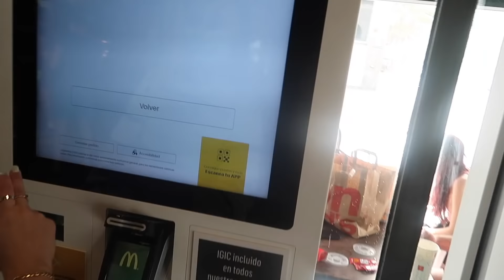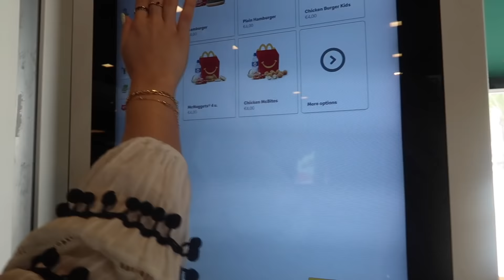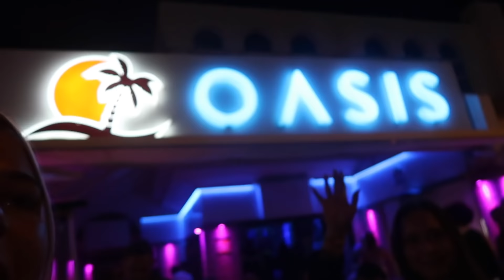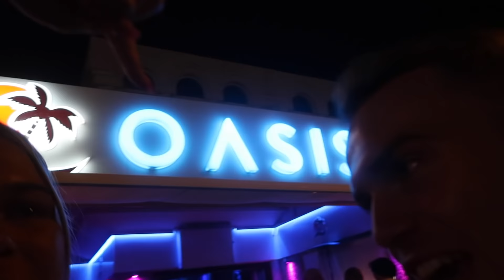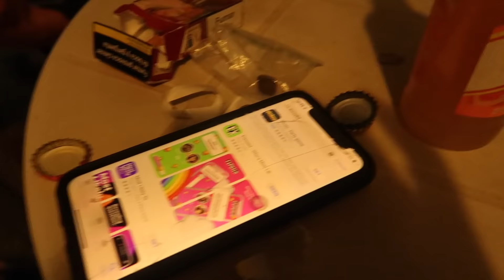VRAGEN BEANTWOORDEN OP TENERIFE!🌴❓VERY GOOD VERY NICE MANNETJE OP TENERIFE!😂DailyMzlanie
Hi lieverds ! ♥

★ Samenwerkingen?

✿ Veel gestelde vragen:
Leeftijd: 19 jaar ( 2 juli ’02 )
Camera: CANON G7X ||
Edit programma: Adobe Premiere Pro